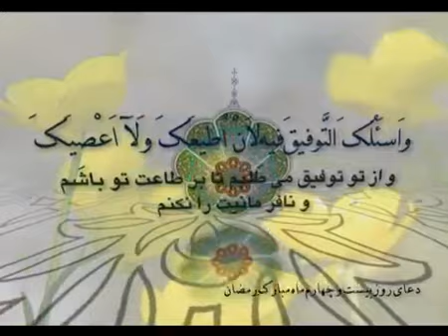Ramazan ayının 24-cü günün duası